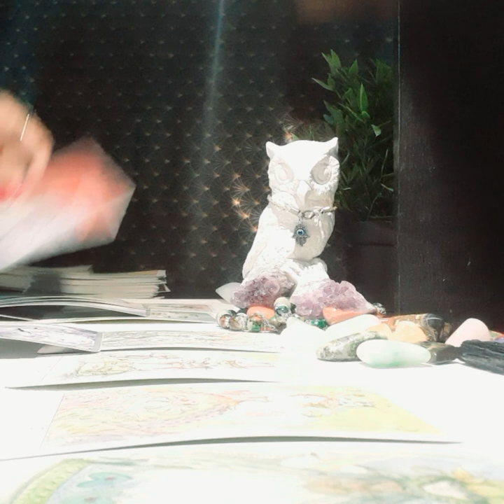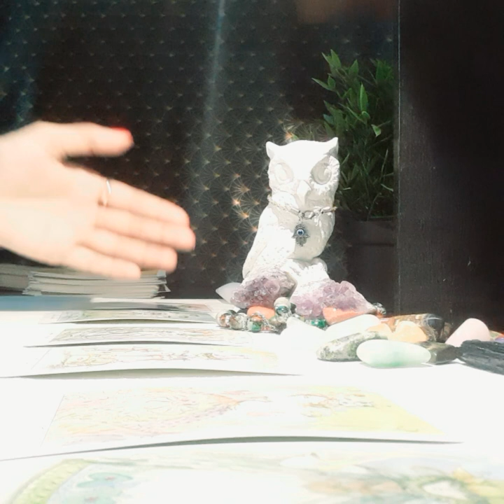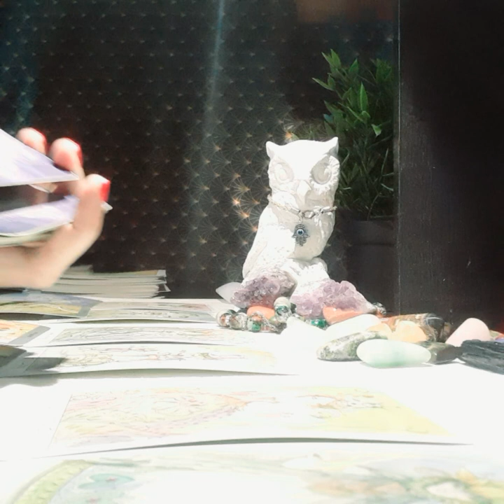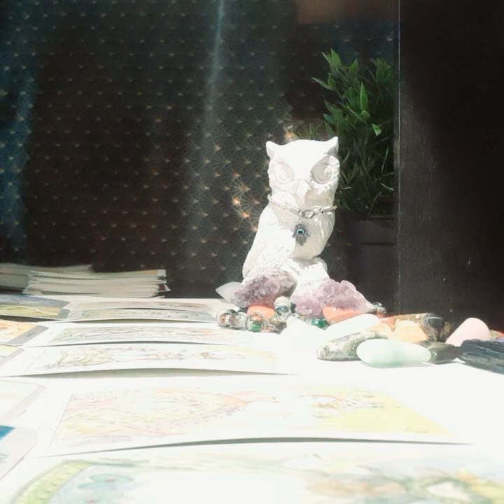CAPRICORN JUNE 2020, DEEPLY EMOTIONAL READING: WHAT IS REALLY GOING ON WITH YOUR PERSON! 😢